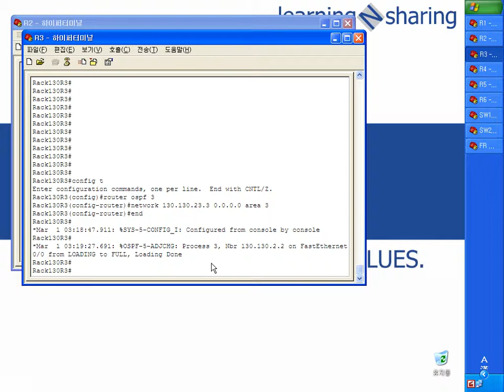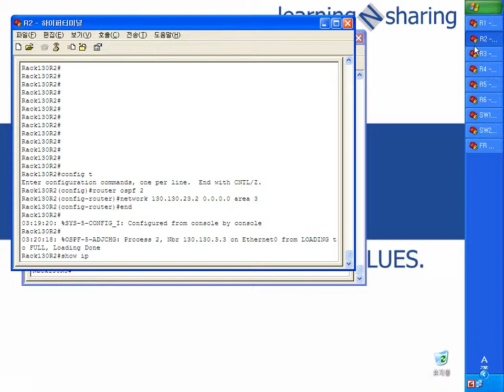LAB5 N130 II 1 2 b 3configure